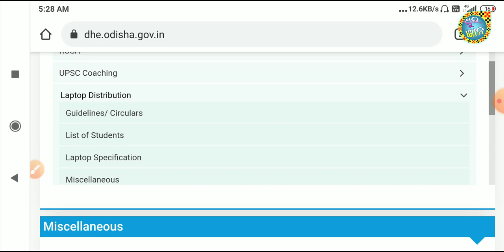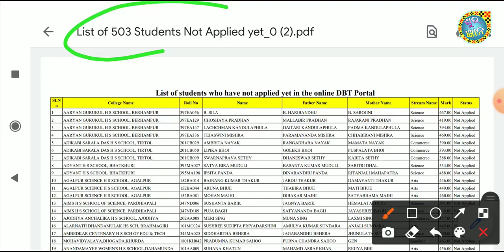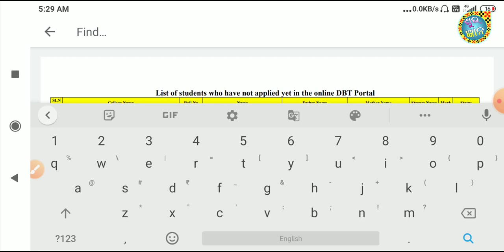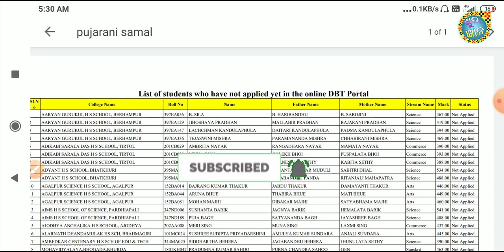Laptop DBT Scheme Not Register Student List Publish 2021. How to Register Laptop DBT Scheme 2021.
Phase-3 Released Laptop DBT Scheme 2021. Laptop DBT Scheme 2nd Phase released. Laptop DBT 2021.
not register student pdf download.

laptop dbt scheme money transfer list
laptop dbt money transfer pdf list
how to download 1st phase money transfer pdf list
laptop merit list
laptop list
laptop merit list 2021
how to check laptop merit list 2021
how to check laptop merit list 2021 in odisha
biju laptop yojaya 2021
biju laptop list check 2021
laptop merit list
laptop DBT registration process
laptop DBT scheme registration full process
how to register laptop DBT scheme
how to registration Laptop DBT scheme 2021
laptop money transfer
Laptop money recived

LaptopCutoffList​2021
LaptopMeritList​2021
PlusTwoLaptopList​2021
​LaptopListPlusTwo​2021
Plus2LaptopCutoff​2021
CHSELaptopList​2021

1. Biju Laptop Yojana2021
2. Biju Laptop Yojana 2021
3. biju laptop yojana2021
4. biju laptop yojana 2021
5. Biju Laptop Yojana 2020-21 Merit list
6. biju laptop yojana 2020-21 Odisha
7. Biju Laptop Yojana 2019-20 Merit list
8. biju laptop yojana 2019-20 merit list
9. Biju Laptop Yojana 2020-21
10. biju laptop yojana 2020-21
11. Biju Laptop Yojana 2019-20
12. biju laptop yojana 2019-20
13. How to check previous year laptop list
14. How to check 2019 laptop list
15. How to check 2018 laptop list
16. How to check 2017 laptop list
17. How to check 2020 laptop list
18. 2019 laptop list
19. 2018 laptop list
20. laptop list previous year
21. how to check laptop merit list
22. how to download laptop merit list 2021
23. district wise laptop merit list check
24. how to check district wise laptop merit list
25. laptop merit list 2021 check

Laptop District Wise Cut Off Mark 2020-21
+2 Laptop Cut Off Mark | Laptop Marit List Plus Two 2021
aptop District Wise Cut Off Mark 2020-21
Laptop Marit List 2020-21
Laptop District Wise Marit List Release
Laptop DBT Scheme Cut Off Mark
Plus two laptop merit list
Laptop District Wise Cutoff list
Biju laptop cuoff mark | Laptop District wise cutoff list
Laptop distribution odisha 2021
Laptop merit list plus two
Laptop dbt scheme registration
Laptop distict wise cutoff mark
Laptop cutoff mark list
Biju laptop yojana merit list district wise
Biju laptop cutoff list update
Biju laptop merit list
Laptop cutoff list odisha 2021
Laptop dbt scheme full process
+2 laptop merit list | Laptop
how to check laptop merit list
how to check merit list laptop 2021